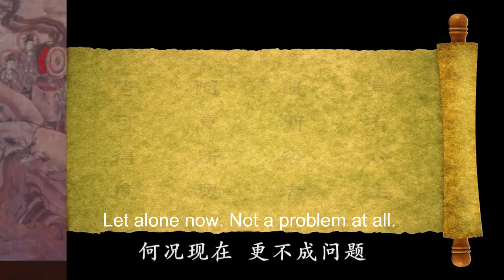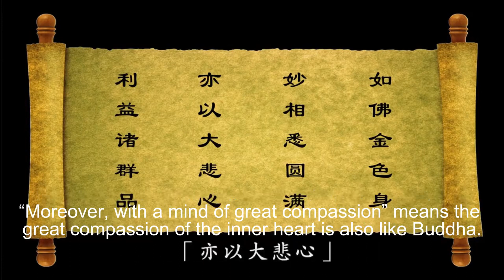弥陀救度，一个不漏 ，悉令如佛 Amitabha’s salvation, without missing a single sentient being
弥陀救度，一个不漏，悉令如佛 Amitabha’s salvation, without missing a single sentient being, will make all like the Buddha